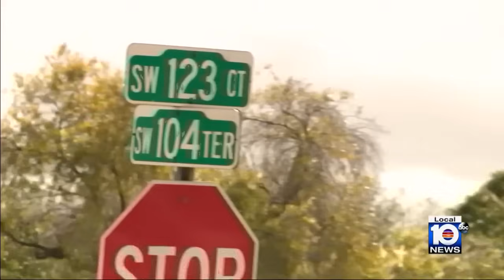Dog mauls his owner to death at home in Kendall, police say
Authorities are investigating after a 29-year-old man was mauled to death by his own dog in his Miami-Dade County home.